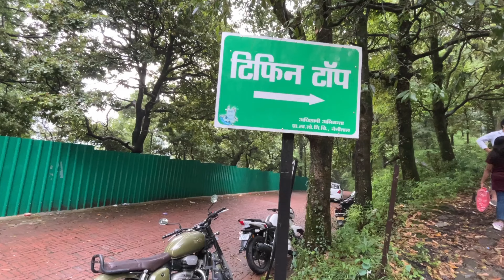Nainital Vlog Part - 1 ||Tourist Place ♥️